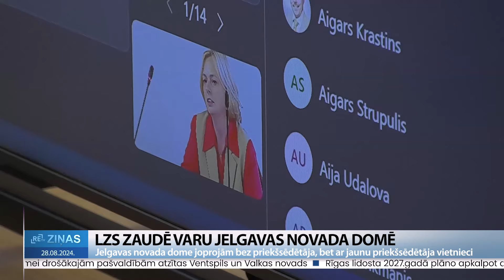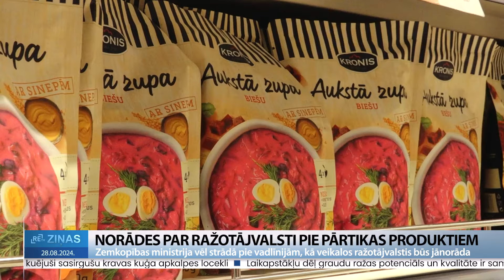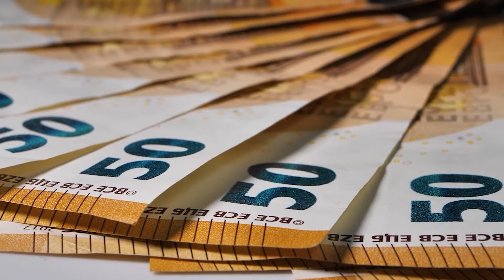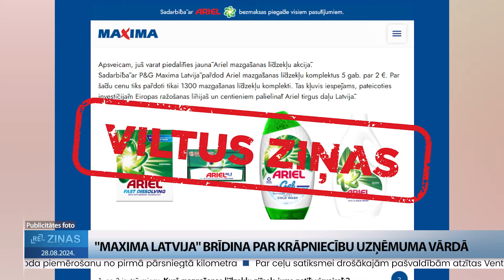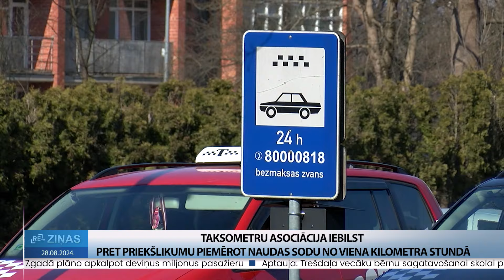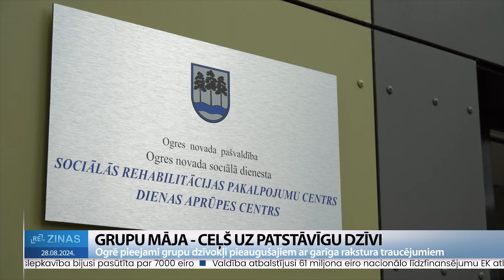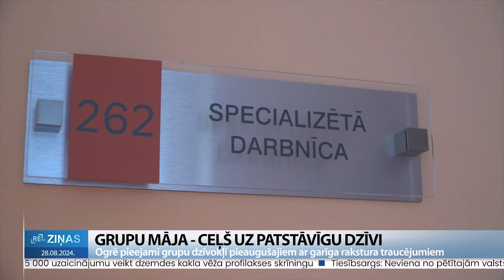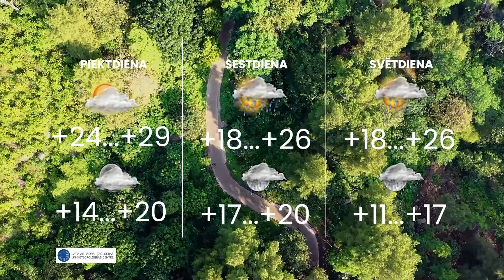ReTV Ziņas 21.00 (28.08.2024.)